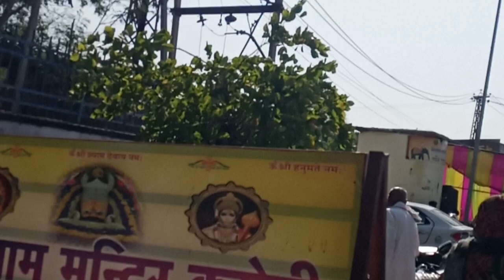आज हमने क्या बनाया और हम कहां पर गए